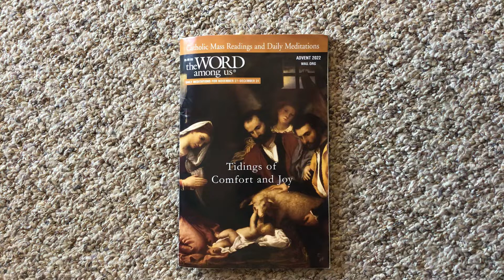December 1, 2022